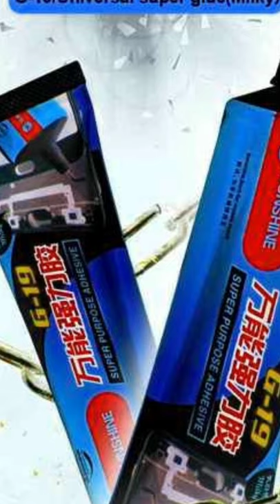New Mobile Repairing Tool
Hi
I am AJAY MAITHIL Welcome to youtube channel MAITHIL BOY

OFFER:-

ERD 2AMP Fast Charger
HP 16GB MicroSD
HP 32GB Class10

My Mobile and GEARS:-

1 Samsung M20
2 realme U1
Boya BY-M1 MIC 20 Feet
Mini Tripod For Digital Camera
Tripod Rs...399/- 799/-
Sonia Professional White Umbrella 100cms 36 inch/91cm
Lighting Stand